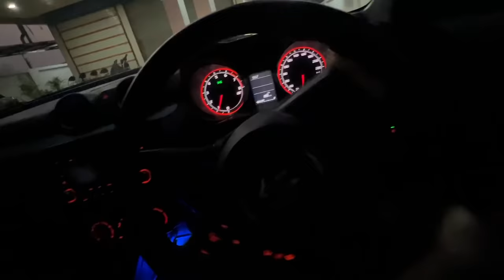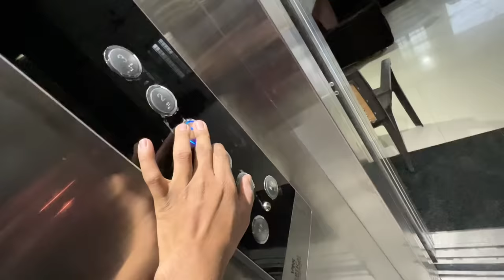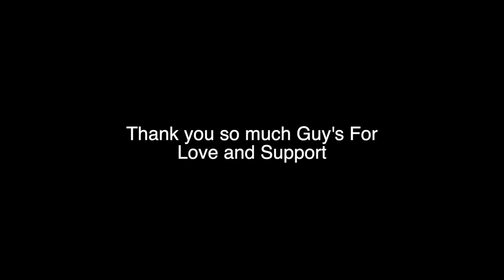Rat 3 Baje Aditi Ki Tabiyat Kharab Ho Gai | Hospital Lana Pada